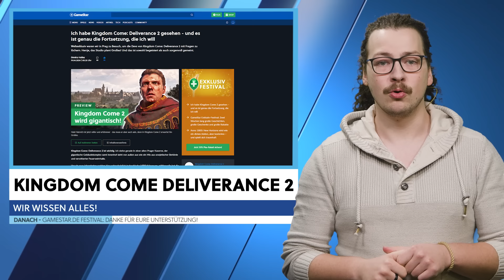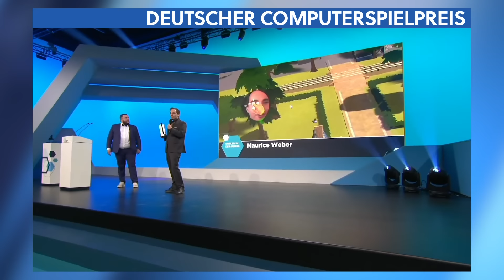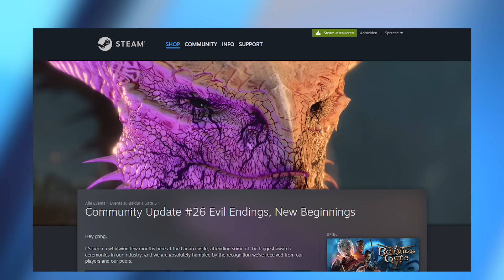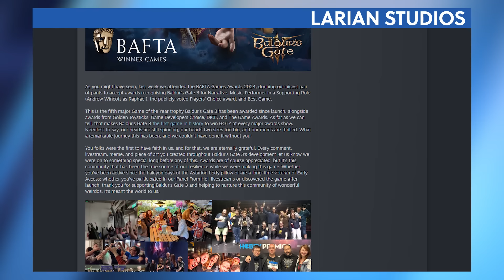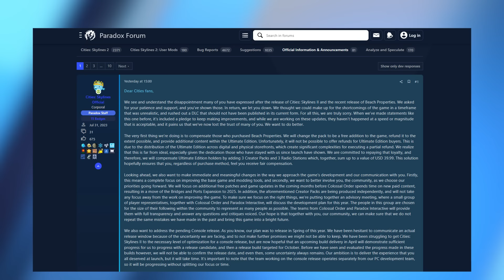Besser als Baldur's Gate 3: Larian macht gleich zwei neue Spiele! - News 19.04.2024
Der neue RECARO Aer - whenitcounts. Mehr Informationen zum neuen Sitz von RECARO Gaming findest du (Werbung)

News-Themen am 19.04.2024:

00:00 - Intro
00:50 - Kingdom Come Deliverance 2: Wir wissen alles!
02:45 - GameStar.de Festival: Danke für eure Unterstützung!
03:25 - Deutscher Computerspielpreis: Das sind die Gewinner
04:41 - Larian Studios: Arbeit an zwei neuen Projekten gestartet
06:26 - Cities: Skylines 2: DLC wird zurückerstattet
08:33 - Outro

Folgt uns!